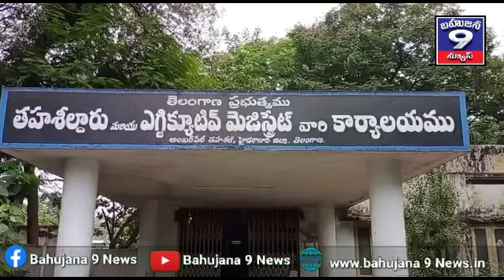మూసీ పరీవాహక ప్రాంతంలో అక్రమ కట్టడాలు కడితే సహించేది లేదు అని ఎంఆర్ఓ వేణుగోపాల్ స్పష్టం చేశారు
రిపోర్టర్ రవీందర్ సింగ్ రాజ్ పుత్. హైదరాబాద్.

అంబర్ పేట్ మూసి పరివాహక ప్రాంతాల్లో అక్రమంగా డంపింగ్ చేస్తున్న వాహనాలను అంబర్ పేట్ తహసిల్దార్ కార్యాలయం ఎమ్మార్వో వేణు గోపాల్ సీజ్ చేసినట్టు తెలిపారు మూడు టిప్పర్లు రెండు ట్రాక్టర్లను ఆ దినం లోకి తీసుకొని పోలీసులకు అప్పజెప్పినట్లు ఎమ్మార్వో వేణుగోపాల్ తెలిపారు బఫర్ జోన్ లో అక్రమ కట్టడాలు అక్రమ డంపింగ్ చేస్తే సహించేది లేదని కఠిన చర్యలు తీసుకుంటున్నట్టు ఎమ్మార్వో వేణు గోపాల్ తెలిపారు.